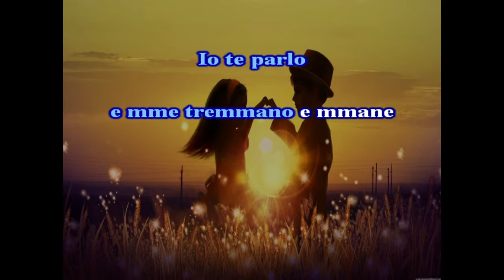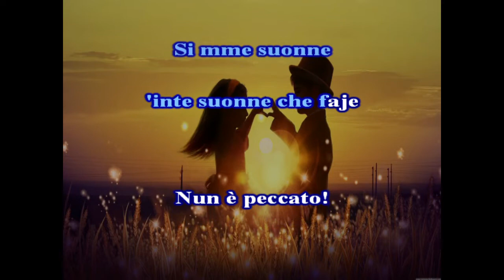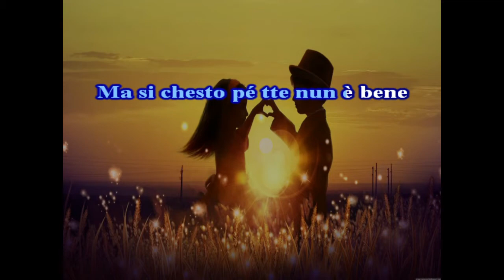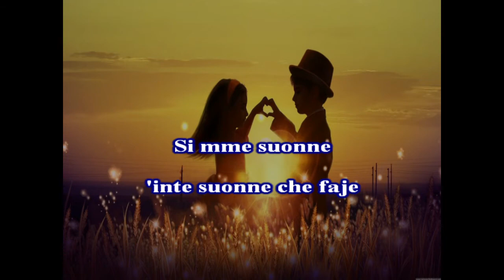Monica Sarnelli & Peppino Di Capri Nun é Peccato karaoke nibo